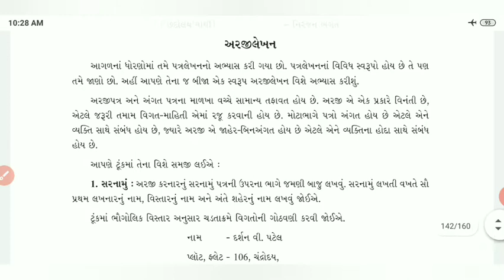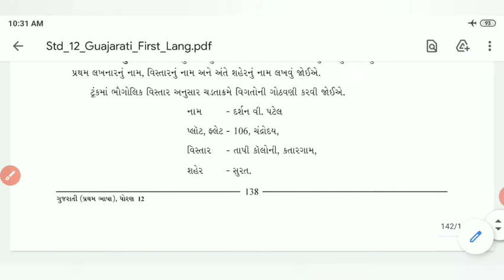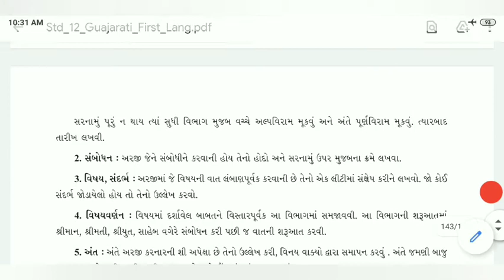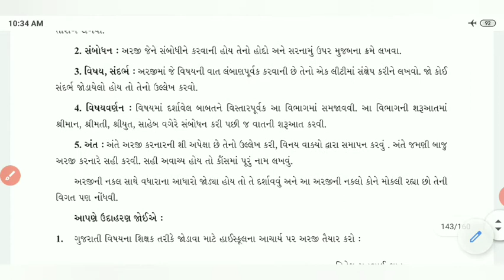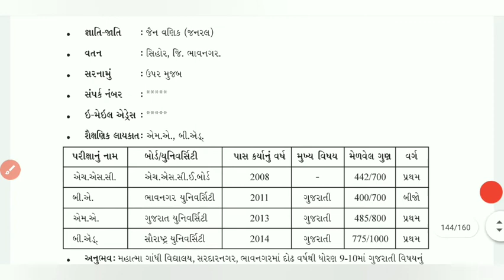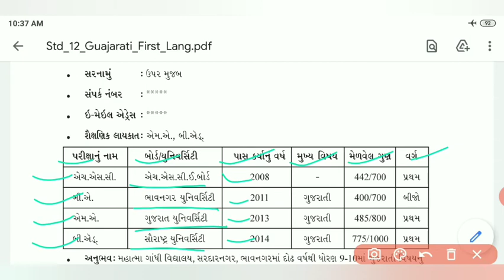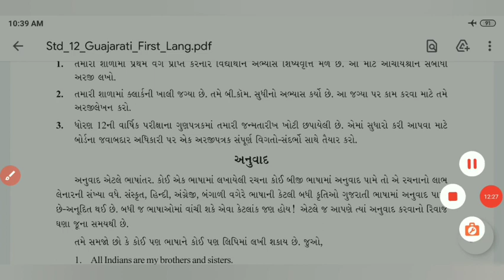ધોરણ ૧૨ આર્ટ્સ કોમર્સ વ્યાકરણ લેખન અરજી લેખન.